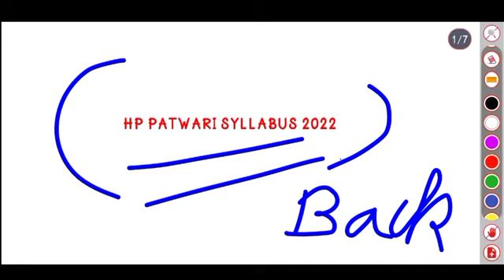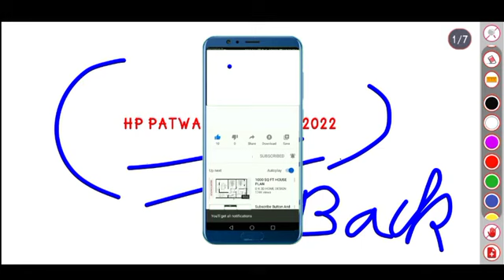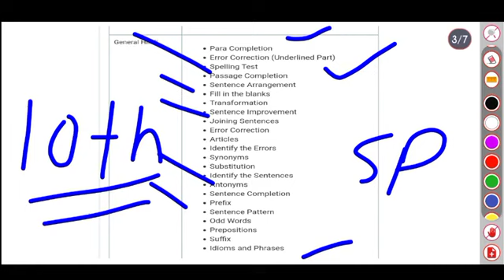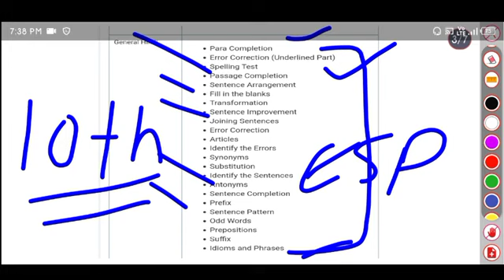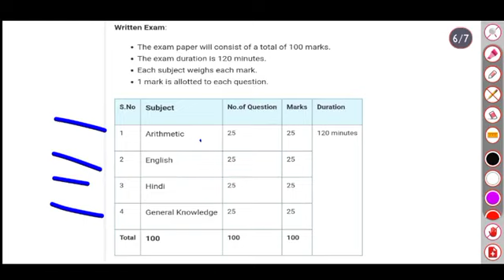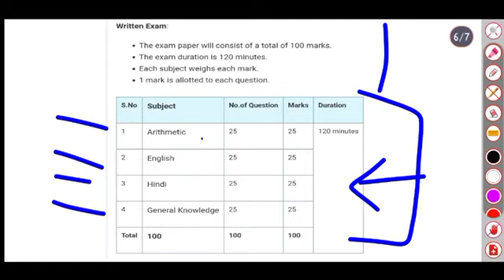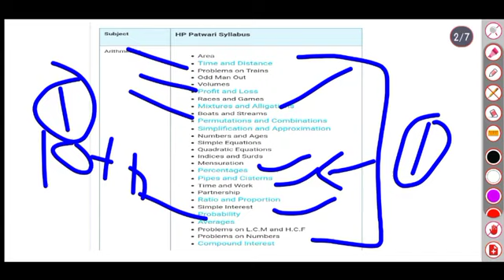|हिमाचल पटवारी भर्ती 2023|HP Patwari Recuirtment 2023|HP Patwari Vacancy 2023|‎@Fatafat Himachal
upcoming ap govt jobs 2022,
ap latest govt jobs 2022 in telugu,
latest govt jobs 2022 ap,